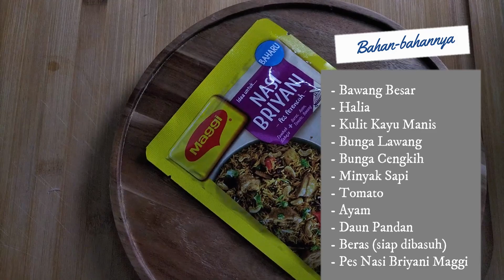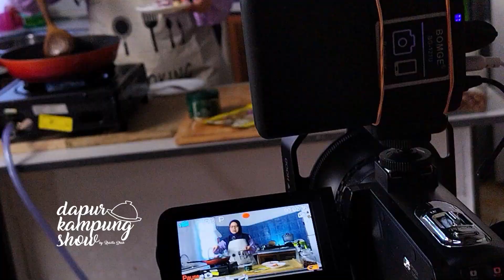Cara Mudah Memasak Nasi Briyani Dapur Kampung Show Aishun Rafiq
Resipi kali ini, saya gunakan pes Nasi Briyani daripada Maggi.

KLIK sini untuk dapatkan pes Nasi Briyani Maggi

Jemput klik link ni untuk mengetahui rutih harian saya dan keluarga,

Terima kasih.